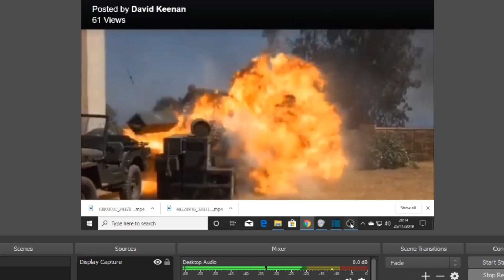there's a fire in my heart duh